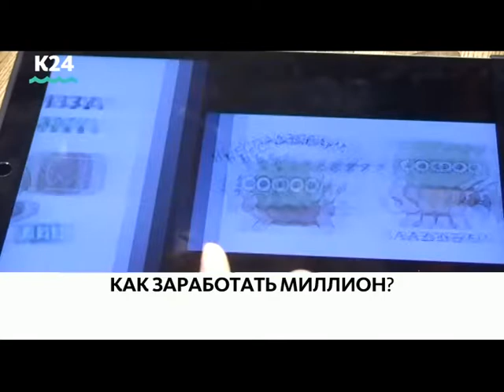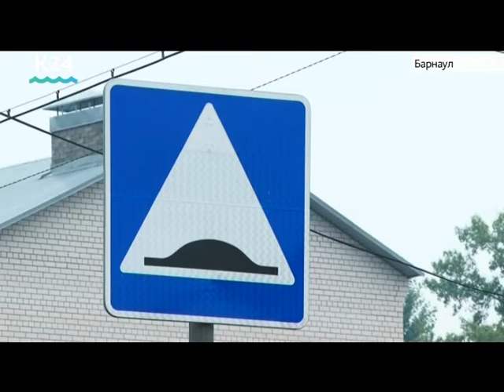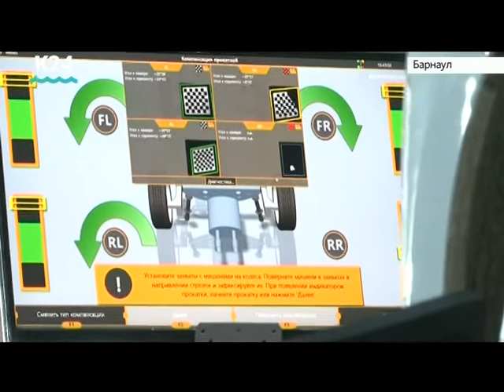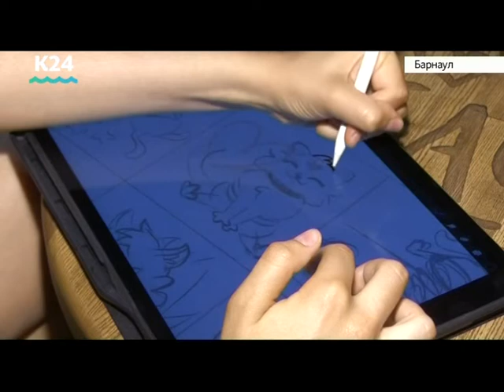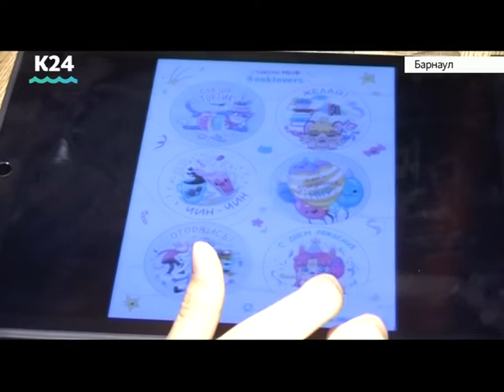Выпуск новостей в 20:30, 25 июля